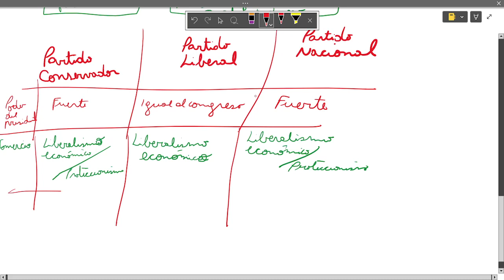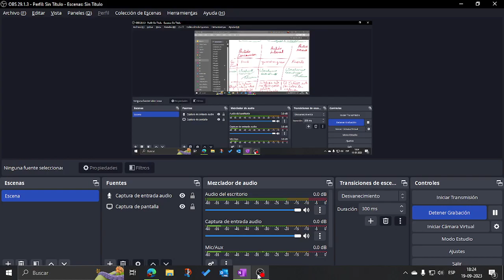OA3 Sexto básico Conservadores y Liberales